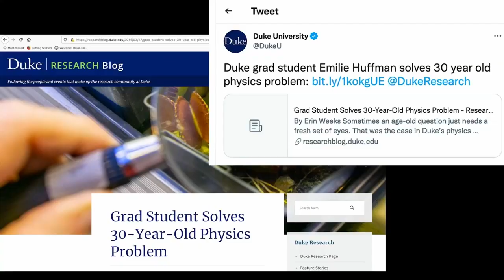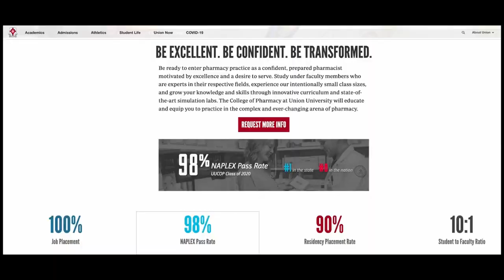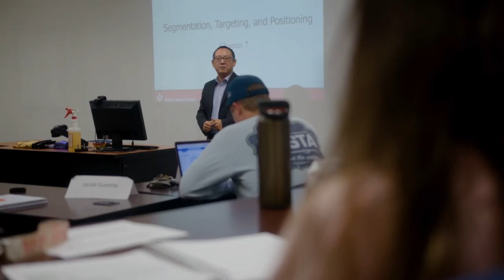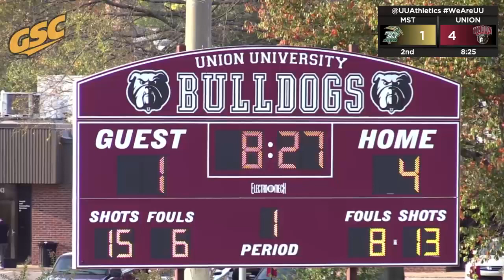Union University vs Missouri S&T Men's Soccer 10OCT2022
Union University vs Missouri S&T Men's Soccer game from October 10, 2022 by Worthy Road Studios for the BallGame Blitz TV Show.